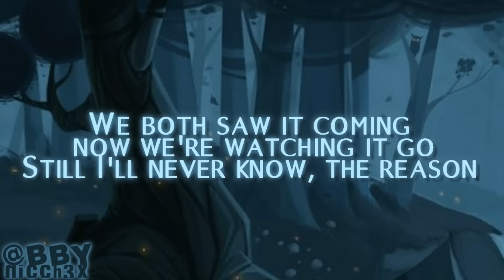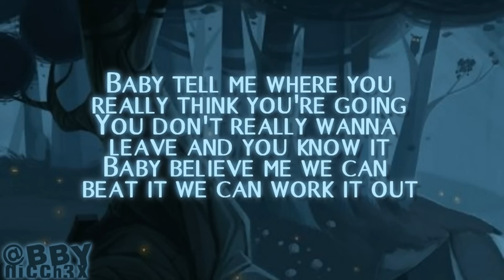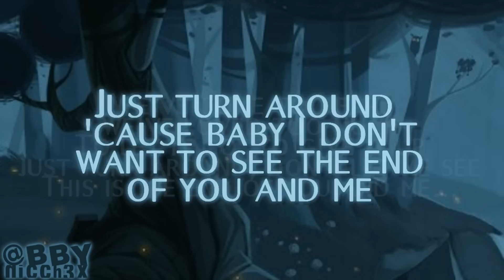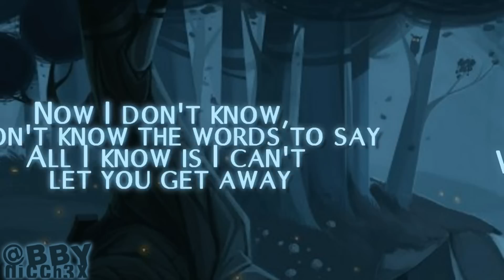Dewain Whitmore - What's the Good in Goodbye?